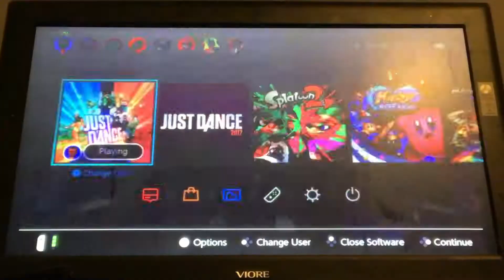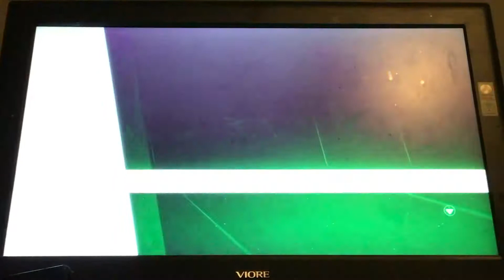Just Dance 2018 - 4 Player Versus - Part 27 - Automaton (Alternate)